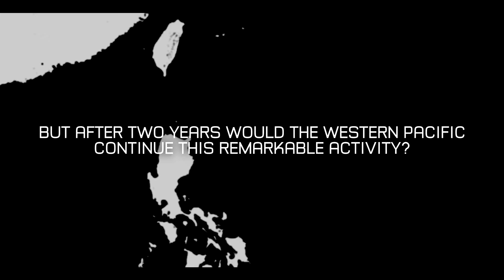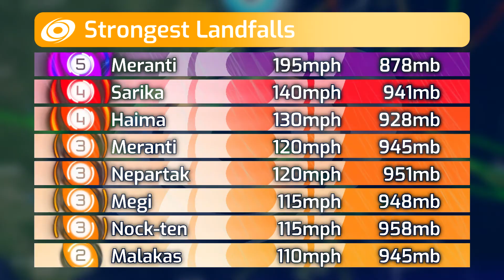2016 Pacific Typhoon Season Animation V2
The 2016 Pacific Typhoon Season was rather active, with 25 tropical storms forming in total, of which 15 became hurricane-strength storms, and 10 of major hurricane-strength. Through it's entirety the season presented itself with very strong and notable storms. For instance Typhoon Lionrock became the costliest and deadliest storm of the season as it became the cause of the 2016 North Korean floods, with monetary damages up to $3.83bn and around 550 fatalities.